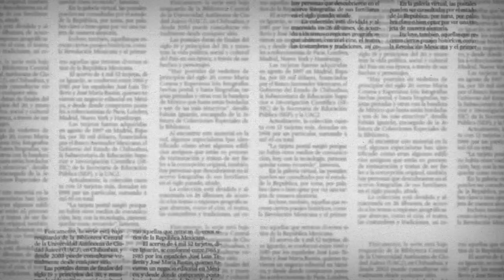Hoy en el capítulo estreno de Expresión: Sabrina Zamudio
Hoy en expresión paticamos con la periodista Sabrina Zamudio, conductora de Grupo Zer Noticias, ex reportera y ex corresponsal de Azteca Noticias y del programa A Quien Corresponda, de Jorge Garralda
No te la pierdas hoy a las 22:30 hrs. por La Señal que Va+, canal 26,1 de tu televisión y en repetición el próximo sábado por la misma frecuencia.